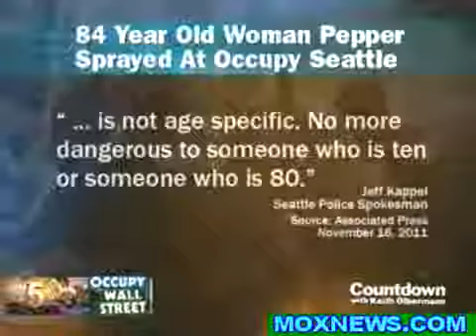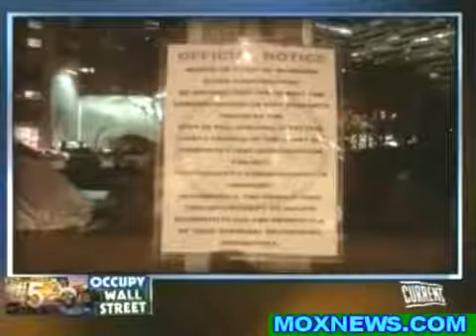Olbermann Interviews Dorli Rainey 84 Year Old Pepper Sprayed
November 16, 2011 CURRENT TV Keith Olbermann